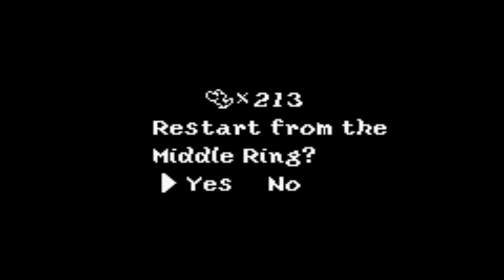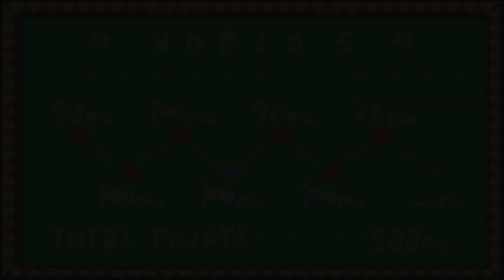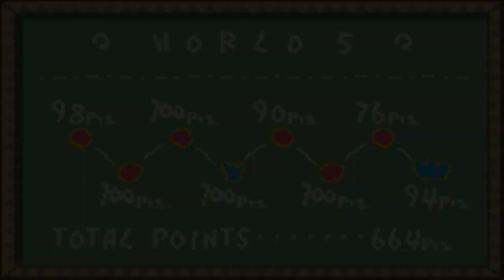Epic fight on the moon ~ Yoshi's Island part 20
Thank you all so much for watching, leave a suggestion in the comments on what games you want to see me play and ill play them, don't forget to leave a LIKE if you enjoyed... and SUBSCRIBE to my channel if you haven't already!!